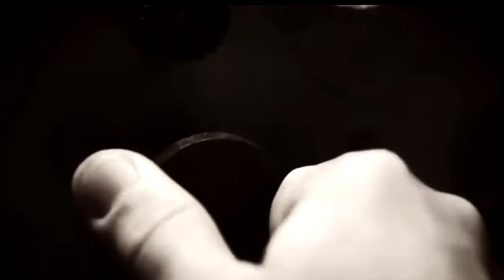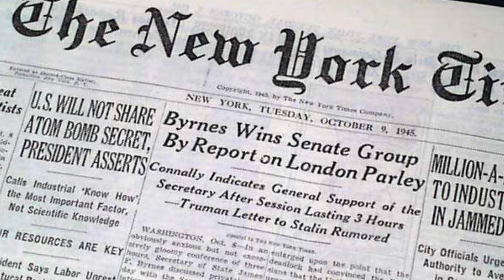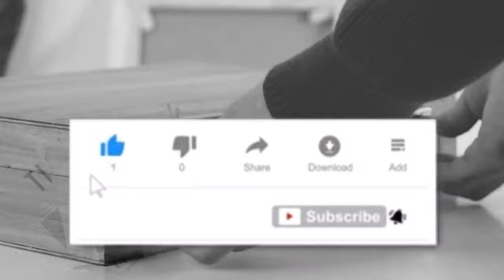The Soldier Who Refused To Fight or Kill on The Battle Field of World War II | Desmond Doss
When the United States entered the world war 2, Desmond Doss was working at the Newport News Naval Shipyard. His job was important to the war effort, and in 1942, Doss could have easily applied for a deferment, and many would have expected as much from someone who refused to bear arms against another. Desmond, however, felt this was his calling to serve his country and help his fellow men. He just couldn't stay at home whiles his fellow countrymen were risking their lives.

After the Japanese attack on Pearl Harbour on December 7 1941 Desmond enlisted in the Army, he believed the war was just and desired to do his part, but for him that meant saving lives, not taking them. Desmond reported to Fort Jackson in South Carolina for training. Doss was required to undergo the usual basic training, in spite his of his status. He realized immediately that his commitment to nonviolence and faith is going to be seriously tested in the army. Since Doss did not want to approach the war with violence he refused to touch a gun in training, he thought being an Army medic will give him a pass on gun training. He couldn’t have been any more wrong.

In the summer of 1944 Desmond first served on the islands of Guam. Doss was brave and treated wounded men under fire during the fighting in Guam, this earned him a Bronze Star for valor award. After Guam, the 307th fought in the battle of Leyte in the Philippines that ran from October 17, to December 26 1944.

By the spring of 1945, the Germans were close to surrendering in Europe, but in the Pacific, the Japanese were still fighting to the last man. Desmond Doss and his unit were redeployed to Okinawa on April 29 1945, the battle ground was the Maeda Escarpment known as Hacksaw Ridge, a 400 foot sheer rock face. The Americans had already spent a month trying to capture the escarpment but the Japanese had spent years entrenching their soldiers and creating a maze of tunnels in the hill.

On May 5th 1945, after days of brutal reign of steel, Doss was the only medic available to go over the top with the infantry men. The Japanese hide in the holes and caves and launched an intense counter attack as soon as the Americans attempted once again to secured the top of the ridge.

Soundtracks (in no particular order):
Lola By US Marin Band
Five Armies by Keven MacLead